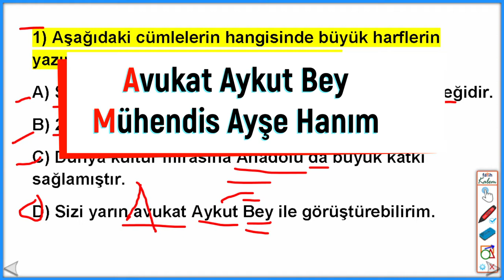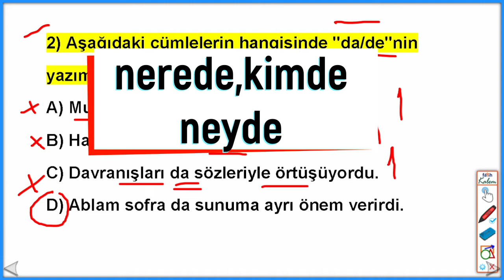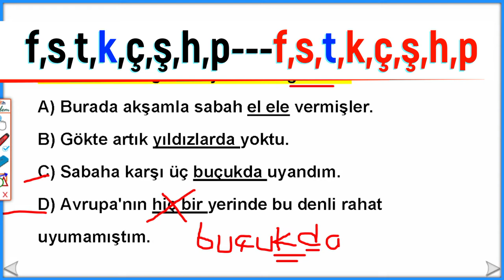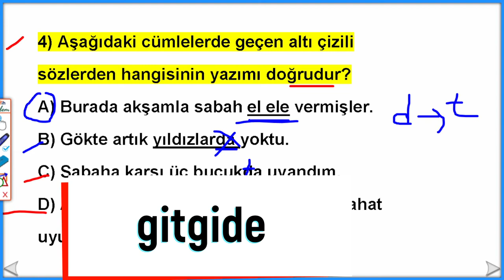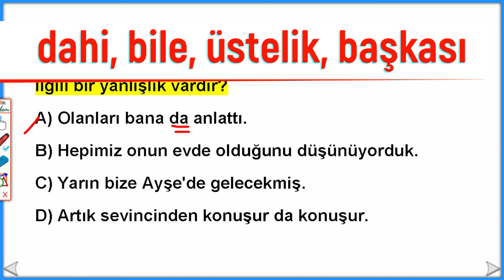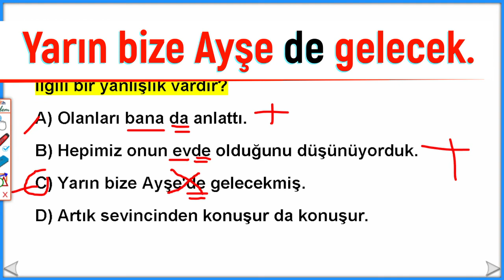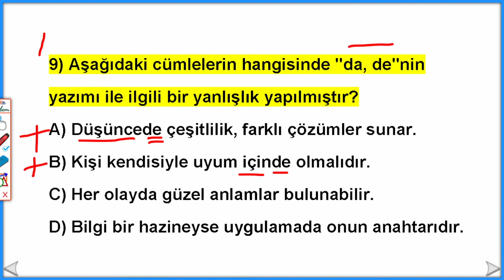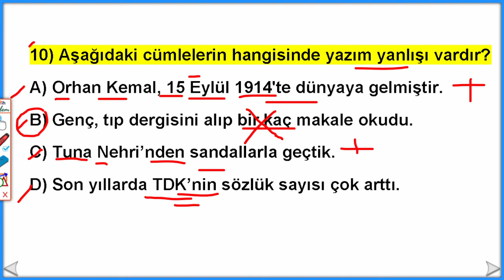6.Sınıf Yazım Kuralları Test | Büyük Harflerin Yazımı | "De" ve Ki" nin Yazımı | 6.Sınıf Türkçe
Yazım kuralları soru çözümü ve yazım kuralları konu anlatımını birlikte yaptım. Bu nedenle aşırı bilgi içerir. Başarılar...Bu video; 6.Sınıf Yazım Kuralları Test | Büyük Harflerin Yazımı | "De" ve Ki" nin Yazımı | 6.Sınıf Türkçe
hakkındadır. Yazım kuralları soru çözümü MEB, 6.sınıf yazım kuralları test  çözümü videosu ile yazım kuralları konulu test, çıkmış sorular çözümüne yer verdim.